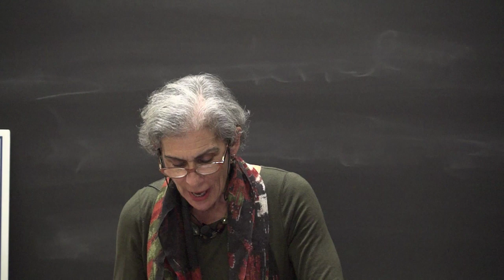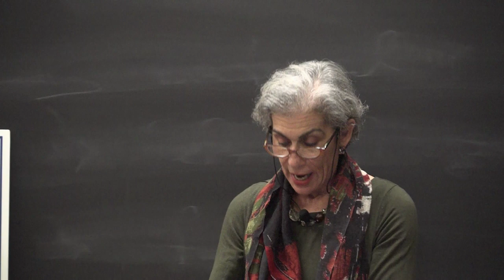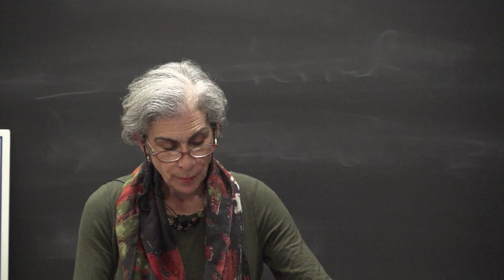Amy Wax on "What is Happening to the Family, and Why?"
Professor Amy Wax
"What is Happening to the Family, and Why?"